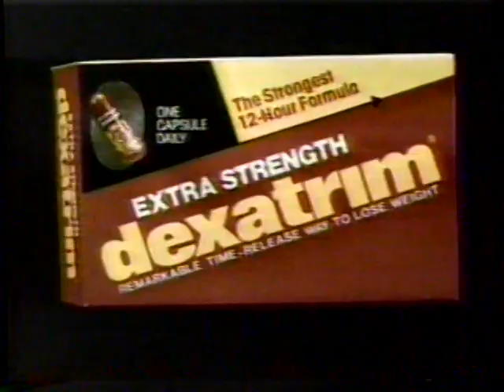1987 Extra Strength Dexatrim TV Commercial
Michael Scarborough - Accomack, VA uses Dexatrim
Susan Thompson - Owings Mills MD looks great now in her swim suit

The commercial originally aired on April 5th, 1987. It was run during a broadcast of the Disney movie "The Parent Trap" on WKBW Channel 7 in Buffalo NY.